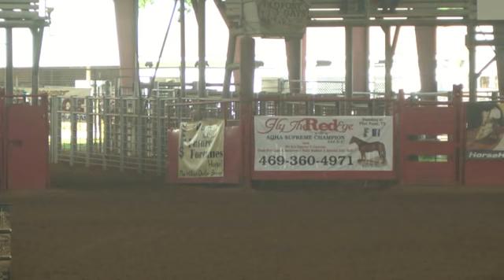Linda Kay Saturday Fort Smith 4D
2016 Open 4D Kick off at Kay Rodgers Parks.  video by visworks.com